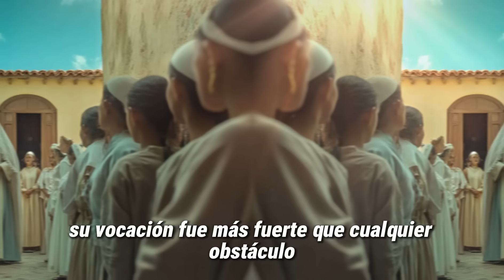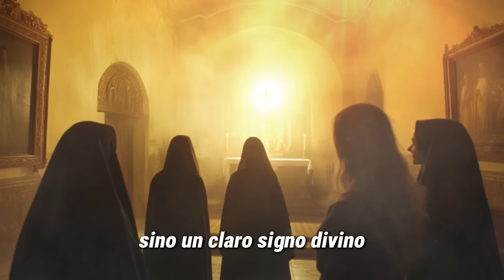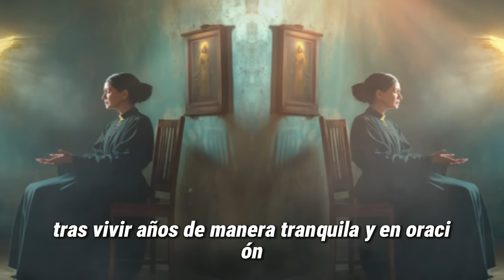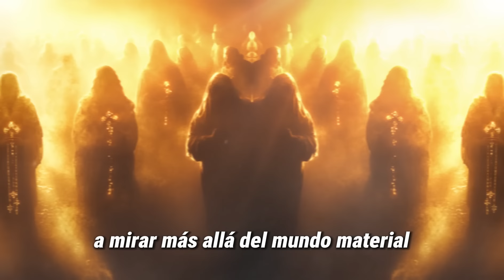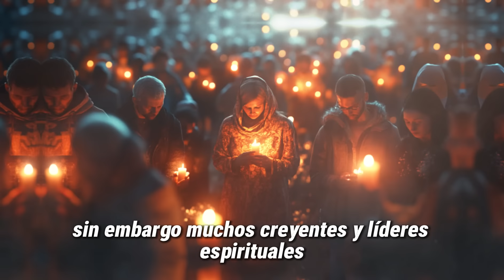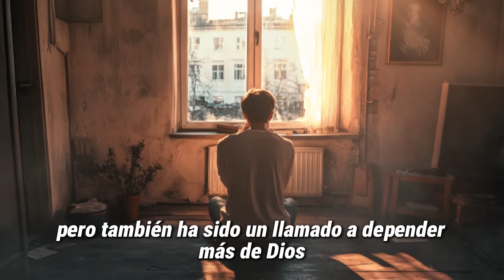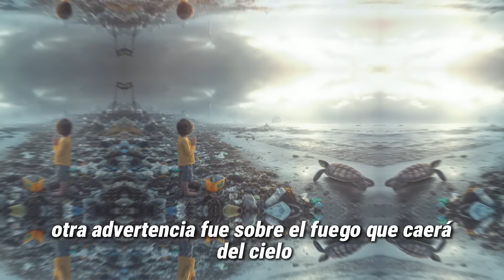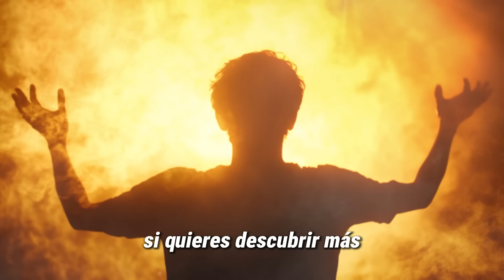La PROFECÍA de Santa María Bernarda Bütler que Cambiará Todo para Colombia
Santa María Bernarda Bütler, una santa poco conocida, dejó una profecía sobre el futuro de Colombia que podría cambiarlo todo.

En este video, revelamos su visión, interpretando cómo sus palabras aún resuenan en el presente y qué implicaciones podría tener para el destino espiritual y social de Colombia.